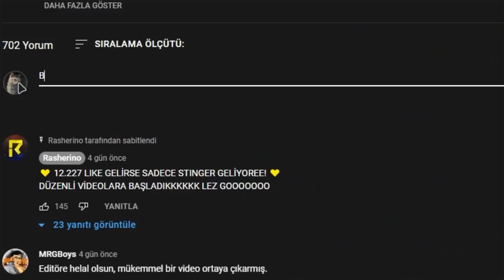BU OYUNU KAYBEDERSEM 6 YILLIK SAKALLARIMI KESERİM! 54 KİLL ALDIM | Valorant Rasherino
Valorant'ta oyunu kaybedersem sakallarımı kesme challenge yaptım, ya ben niye böyle bi şey yaptım niye kimse uyarmıyo beni ahhdghsgh. Raze ile 54 kill aldım. Acaba kazandık mı? hımm??? 👽

BU OYUNU KAYBEDERSEM 6 YILLIK SAKALLARIMI KESERİM! 54 KİLL ALDIM | Valorant Rasherino videomu beğendiyseniz diğer videolarıma göz atmayı unutmayın;

➡  OHA JETT'LERİN ECELİ GELDİ! FADE İLE 30 KİLL ALDIM!! BU ÇAR 1V5 ATIYOR! FADE OYNANIŞ | Rasherino